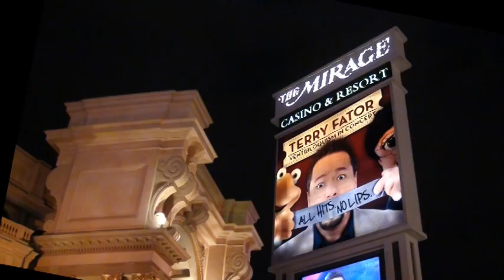Backstage with Terry Fator and Maynard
Terry Fator takes the audience backstage with his friend, Maynard Thompkins, before his show at The Mirage in Las Vegas.